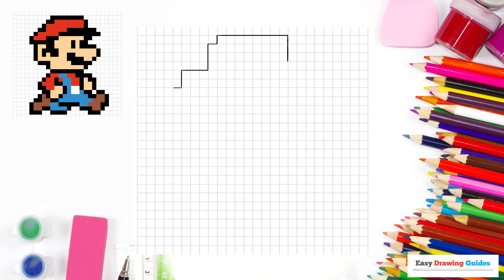How to Draw Mario Pixel Art in a Few Easy Steps: Drawing Tutorial for Beginner Artists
Learn to draw animals with easy step-by-step instructions.
Learn to draw Mario Pixel Art. This step-by-step tutorial makes it easy. Even beginner artists can now draw a great looking Mario Pixel Art.

Mario is the main character and mascot of many Nintendo games. With the help of friends like Luigi and Yoshi, he works hard to save Princess Peach from the evil Bowser.

You don't need any special pens or tools. A regular pencil, eraser, and paper are all you need.

Have fun!

You can find the illustrated 'How to Draw Mario Pixel Art' drawing guide with a downloadable PDF tutorial

If you liked this drawing tutorial, click the thumbs up icon to LIKE it.